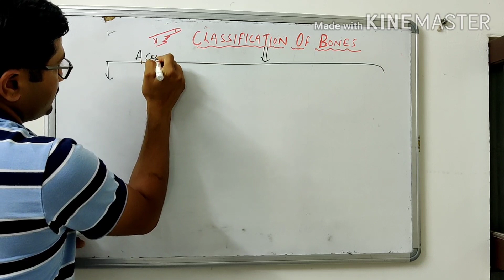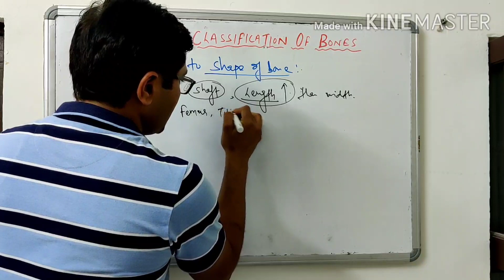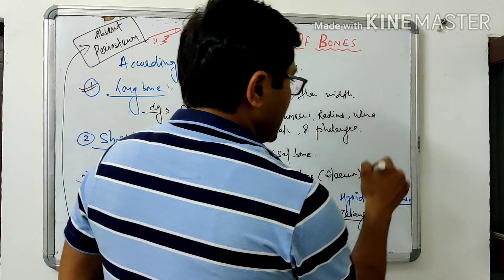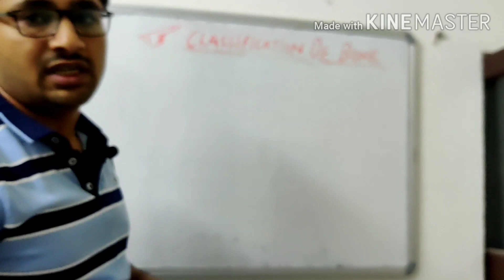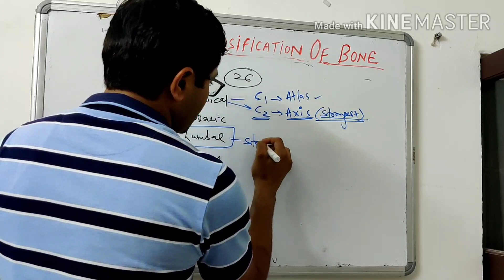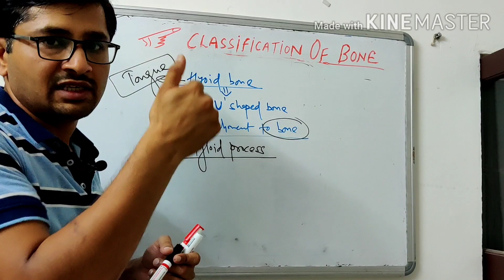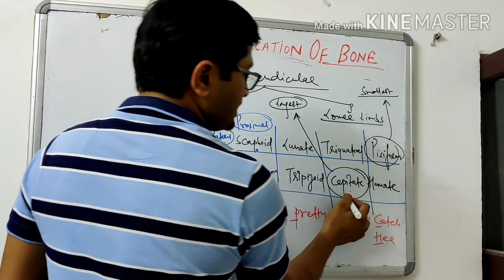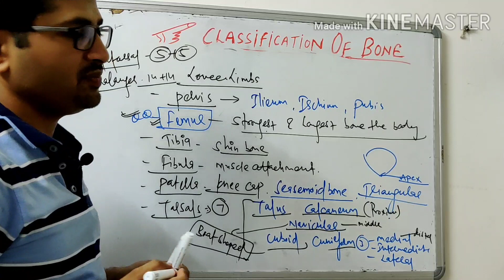CLASSIFICATION OF BONE PART - 01( skeletal system , for nursing exam like AIIMS, PGI, IGNOU, esi,bhu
Classification of bone, according to size, region, ossification ( development), structure. Long bone ,short bone, flat bone, irregular bone,seasamoid bone.axial skeletal  and appendicular skeletal bones.